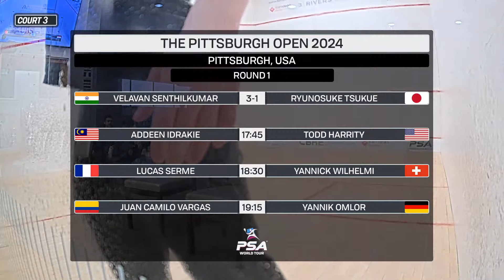REPLAY | C3 | RD1 | The Pittsburgh Open 2024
Velavan Senthilkumar (IND) v Ryunosuke Tsukue (JPN)
Addeen Idrakie (MAS) v Todd Harrity (USA)
Lucas Serme (FRA) v Yannick Wilhelmi (SUI)
Juan Camilo Vargas (COL) v Yannik Omlor (GER)